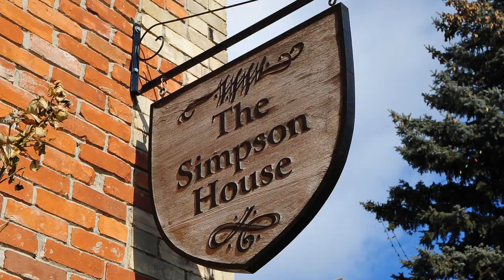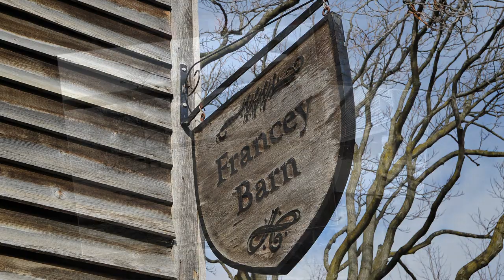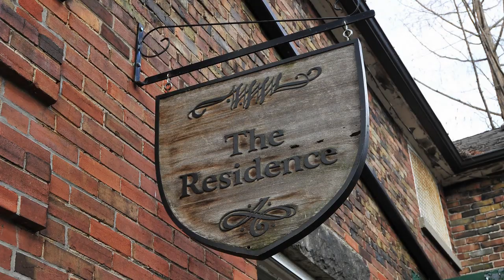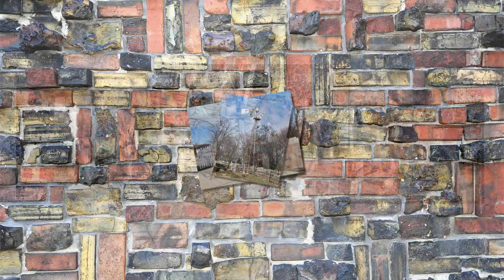HELP SAVE RIVERDALE FARM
Riverdale Farm officially opened on September 9, 1978. Originally owned by John Scadding, the City of Toronto purchased what was to be Riverdale Park in 1856. In 1894, the Riverdale Zoo opened to become Toronto's first zoo, but eventually it was closed in 1974 with the animals relocated to the new Toronto Zoo in Scarborough. From 1974 to 1978, many of the Riverdale Zoo buildings were removed and the site leveled. The Residence, the Donnybrook, and the Island House buildings are the only zoo buildings left remaining on the Riverdale site.